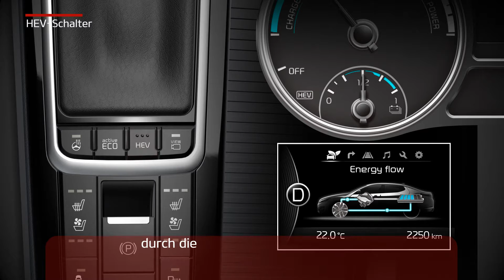Optima Plug-In hybrid - HEV Schalter (For EU)